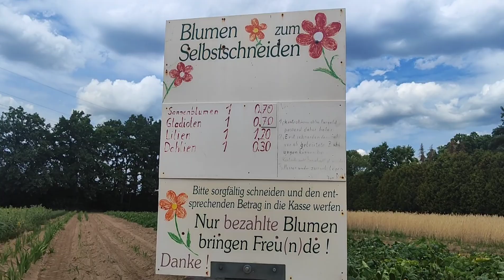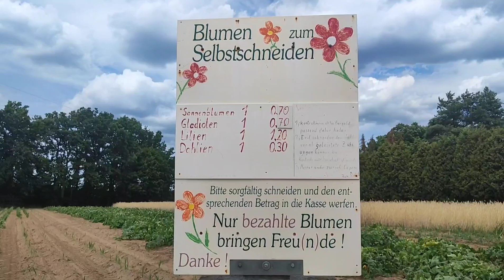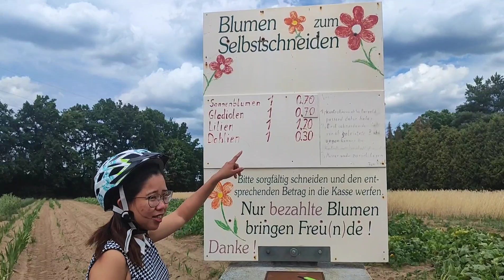Bike Trip Tayo Dito Sa Farm, Tara..| HanKay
Hi Guys.
This vlog is about a German-filipina couple and how we share our life here in Germany through fun and sad moments of our lives. We're sharing about the Visa requirements as well for some Schengen country and how we got married in Denmark.

Hope you get inspired by what we share here.

Han&Kay